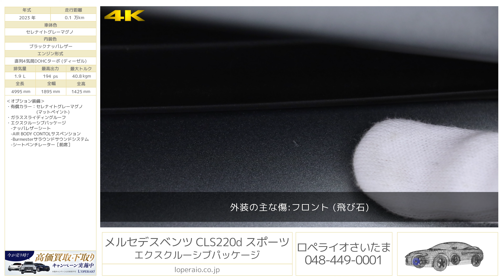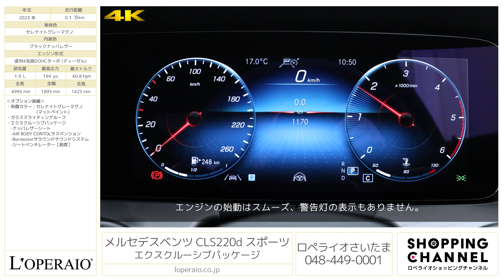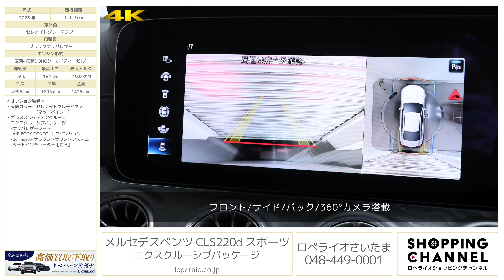メルセデスベンツ CLS220d スポーツ エクスクルーシブパッケージ 2023年式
セレナイトグレーマグノ/ブラックナッパレザー、コラム9AT(9Gトロニック)、右ハンドル、ディーラー車【新車保証継承 令和8年9月迄】

マットな色合いが素敵なセレナイトグレーマグノを纏い、発売から不動の人気を誇るセダンクーペ「CLS 220d sports Exclusive-PKG」が入庫いたしました。現行モデル発表から再度マイナーチェンジされ、センターコンソールのタッチパッドは薄型に変更され操作性がアップ！より直感的に操作いただけるようになりました。そして内装はオプションのナッパレザーやヘッドアップディスプレイ等で、上品で高性能なセダンクーペを演出しております。

・有償カラー：セレナイトグレーマグノ（マットペイント）
・エクスクルーシブパッケージ
　-ナッパレザーシート
　-AIR BODY CONTOLサスペンション

‹主要装備›
-アクティブディスタンスアシスト・ディストロニック-アクティブステアリングアシスト-アクティブレーンチェンジングアシスト-アクティブエマージェンシーストップアシスト-PRE-SAFE®-アクティブブレーキアシスト（歩行者/飛び出し検知機能付）-PRE-SAFE®インパルスサイド-PRE-SAFE®サウンド-緊急回避補助システム-渋滞時緊急ブレーキ機能-アクティブブラインドスポットアシスト-アクティブレーンキーピングアシスト-PRE-SAFE®プラス(被害軽減ブレーキ付後方衝突警告システム）-トラフィックサインアシスト
チャイルドセーフティシートセンサー（助手席）、ABS(アンチロック・ブレーキング・システム）、アダプティブブレーキ（ホールド機能・ヒルスタートアシスト）、アダプティブブレーキライト、ESP®（エレクトロニック・スタビリティ・プログラム）、クロスウインドアシスト
マルチビームLED(ウルトラハイビーム付）、LEDコーナーリングライト、アダプティブハイビームアシスト・プラス、アテンションアシスト、360°カメラシステム、パークトロニック、アクティブパーキングアシスト（縦列・並列駐車）、ベルトフォースリミッター付シートベルトテンショナー（前席・後席左右）、3点式シートベルト&ヘッドレスト（全5席）、タイヤ空気圧警告システム、SRSエアバッグ（運転席・助手席）、SRSニーバッグ（運転席）、SRSサイドバッグ（運転席・助手席）、SRSウィンドウバッグ、シートセンサー（助手席）、ISO-FIX対応チャイルドセーフティシート固定装置、アクティブボンネット、
・クラッシュセンサー連動機能
-ハザードランプ自動点滅、エンジン自動カットオフ、ドアロック自動解除、室内照明自動点灯、サイドウインドウ自動オープン
【内装前席】
・AMGスポーツステアリング、本革巻ステアリング、メモリー付パワーシート（運転席・助手席）、電動ランバーサポート（運転席・助手席）、シートヒーター（前席）、アームレスト（前席）、イルミネーテッドエアアウトレット、ステンレスアクセル&ブレーキペダル（ラバースタッド付）
【内装後席】
分割可倒式シート（分割比率40:20:40）、シートヒーター（後席）、アームレスト（後席）
【外装】
アルミニウムボンネット、LEDポジショニングライト、LEDウインカー、LEDハイマウントストップランプ、LEDリアコンビネーションランプ、LEDリアフォグランプ、プライバシーガラス[後席左右・リアウインドウ]
【機能装備】
マルチファンクションステアリング（パドルシフト付）、カップホルダー（前席・後席）、ワンタッチパワーウインドウ（挟み込み防止機能付）、カラーマルチファンクションディスプレイ、12.3インチコックピットディスプレイ（メーターパネル）、電動調整・可倒式ヒーテッド・ドアミラー（ウインカー・足元照明内蔵）、リバースポジション機能付ドアミラー（助手席側）、自動防眩ルームミラー&ドアミラー（運転席側）、電動パワーステアリング、電動チルト&テレスコピックステアリング、イージーエントリー（ステアリング）、照明ミラー付サンバイザー、レインセンサー
、オートライト、DYNAMIC SELECT(ダイナミックセレクト)、DIRECT SELECT（ダイレクトセレクト）、12V電源ソケット（前席・後席）、ECOスタートストップ機能、リモートトランクリリース、バレーパーキング機能、アナログ時計、キーレススタート、キーレスゴー、イモビライザー
エアバランスパッケージ（空気清浄機能、パフュームアトマイザー付）、アンビエントライト（64色）、フットトランクオープナー（トランク自動開閉機能）、自動開閉トランクリッド
【空調】
マイクロエアフィルター&チャコールフィルター、クライメートコントロール（前席左右独立調整)
【オーディオ/ビジュアル &コミュニケーション】
COMANDシステム
12.3インチワイドディスプレイ、COMANDコントローラー、タッチパッド、タッチコントロールボタン、音声認識機能、ナビゲーション機能 : HDDナビゲーション、VICS3メディア、オーディオ/ビジュアル機能： AM/FMラジオ、テレビ（12セグ/ワンセグ自動切替）、ハイレゾ音源対応（FLAC）、USBインターフェース×2、SDカードスロット、Bluetooth® オーディオ機能
コミュニケーション機能： COMANDオンライン、スマートフォン連携機能： Apple CarPlay、Android Auto、携帯電話ハンズフリー機能（Bluetooth®携帯電話対応）、ETC2.0対応車載器、
FrontBass®システム
【テレマティクスサービス】
24時間緊急通報サービス、24時間故障通報サービス、リモート車両操作：リモートドアロック&アンロック他、リモート車両モニタリング：リモート車両モニタリング（駐車位置検索、Send2Car他）、USBオンデマンド地図更新、メルセデス・ベンツ24時間コンシェルジュサービス、リモートパーキングアシスト

‹主要諸元›
1.9L 直列4気筒DOHCターボ (ディーゼル)、194ps/40.8kgm、全長×全幅×全高mm 4995×1895×1425mm、車両重量 1860kg